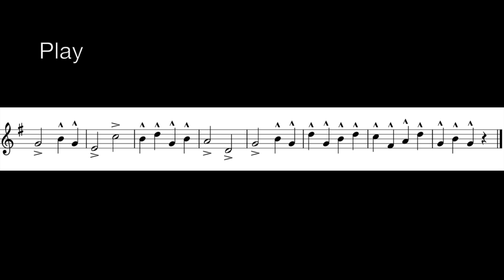Arban First Studies n.13/14 - Andrea Giuffredi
The Arban Method is a complete pedagogical method for students of trumpet, cornet, and other brass instruments